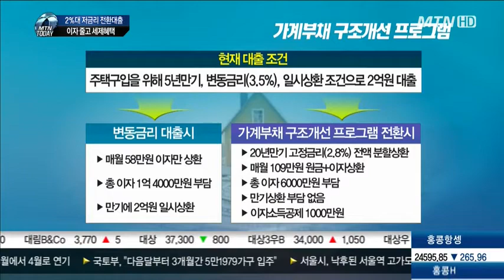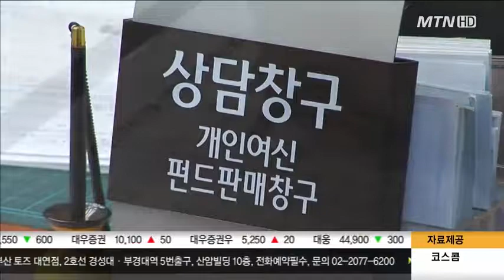2%대 저금리 전환대출 출시..".가계부채 폭탄에 선제 대응"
금융당국이 가계대출자의 부담을 줄이기 위해 2% 후반대의 낮은 고정금리 전환 대출 상품을 출시하기로 했습니다. 이자 부담은 절반수준으로 줄이고, 세제 혜택도 주어집니다.